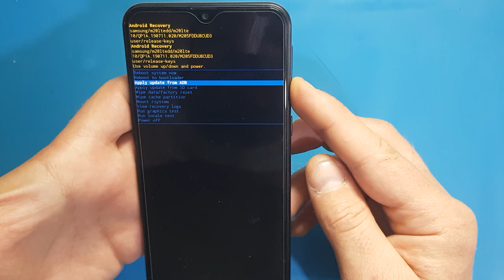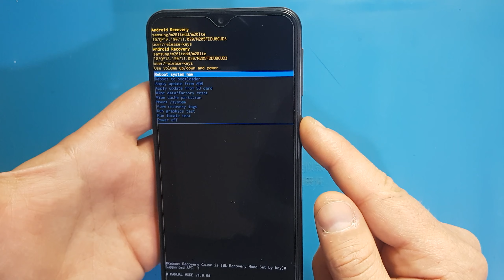Samsung Galaxy M20 Format Atma, Hard Reset, Sıfırlama 🇹🇷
Format İşlemini Yapmadan Önce , Ayarlar Kısmına Girerek, Tüm Hesaplardan Çıkış Yapıyoruz. Çıkış Yapmaz iSEK , Bu Cihaz Sıfırlandı Önceden Senkonize Edilen Google Hesabınızı Ve Şifrenizi Girin Diye Bir Hata Verir. Hesap Ve Şifreyi Bilmiyorsanız Yazılım Atılmak Zorunda Kalınır.Formattan Sonra İçindeki Tüm Veriler Silinir. Resimler Videolar Müzikler VB .Cihazımızda Ekran Kilidi Varsa Kapatamıyorsak , Şarjının Bitmesini Bekleyiniz Ve Cihaz Kapalı Durumda İKEN Şarjını Doldurunuz. Şarjı Doldurduktan Sonra Videodaki İşlemleri Yapabiliriz.